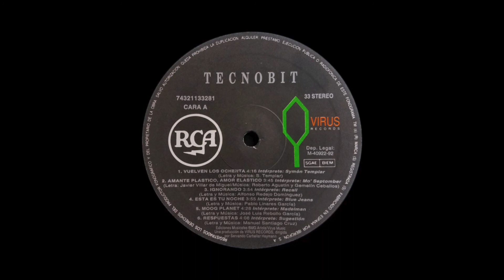Mo'Septomber - Antonio Machine [1992]